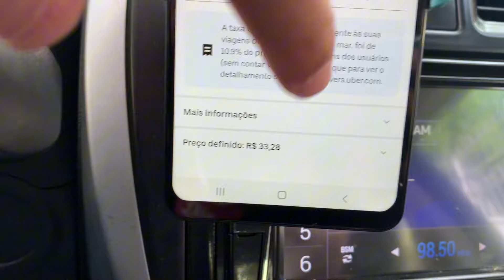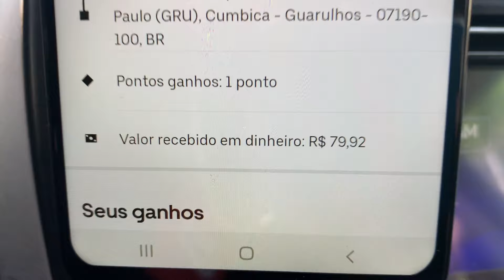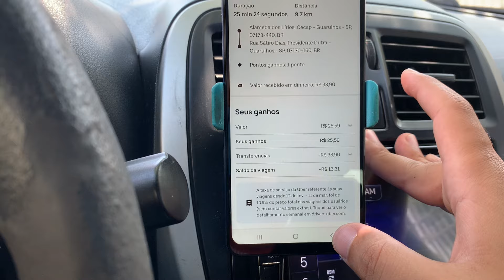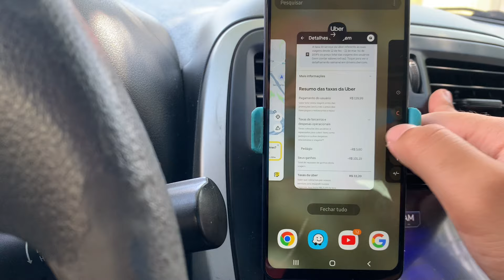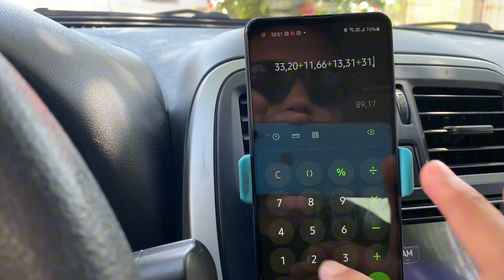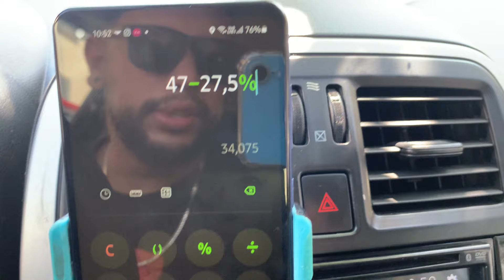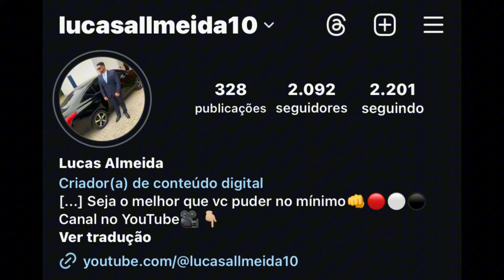UBER FICANDO QUASE COM A METADE DO VALOR DAS CORRIDAS✅